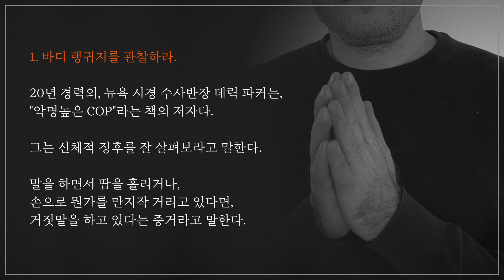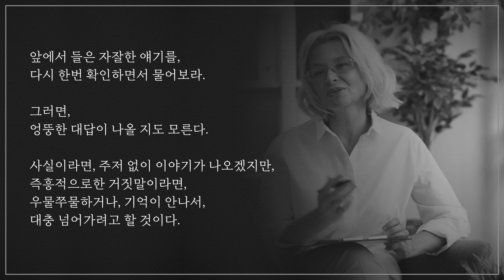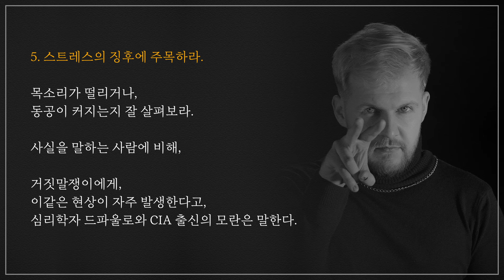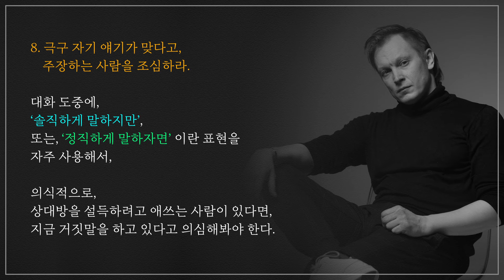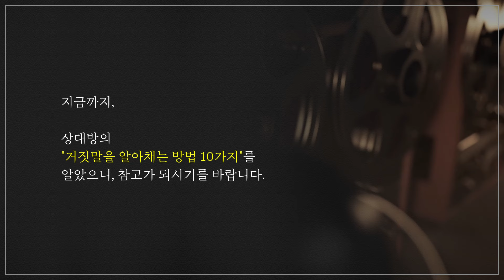상대방의 거짓말을 알아채는 방법 | How to recognize the other person's lies